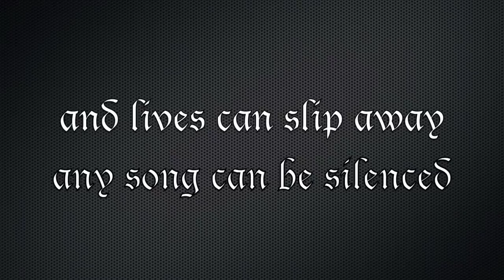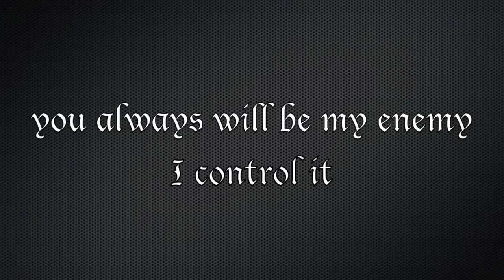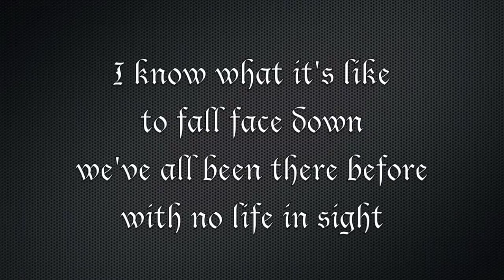Downbeat- The Ghost Inside LYRICS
Song is Downbeat by The Ghost Inside

If you don't like metal or this genre of music, please get off and don't comment or I will take it off. Please.  Thank you :)

I own this. on my iPod, iPhone, and my computer. I didn't MAKE it. So all you youtube people who own this site, don't say that I don't own it. I just TOLD you I did.